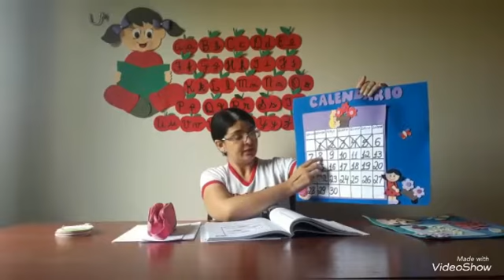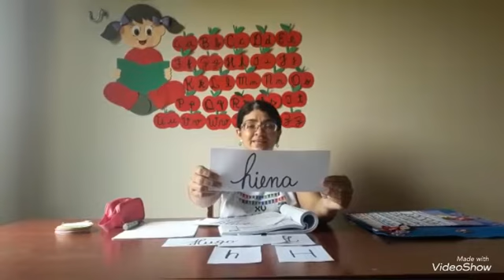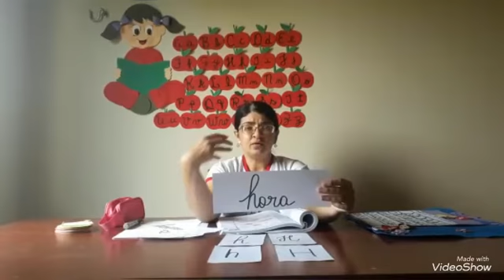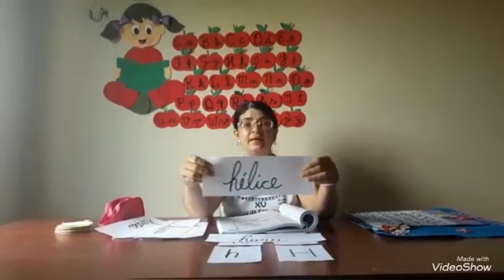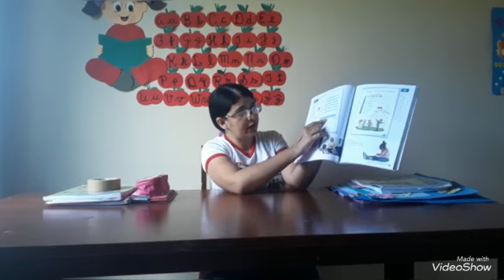Vídeo Aula Infantil V 08/06/2020